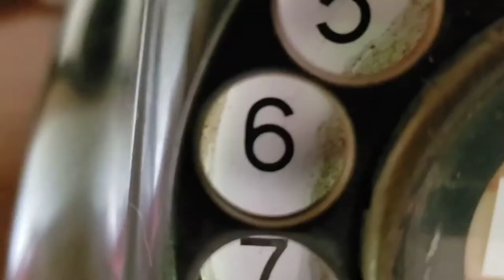One day of the clown ~ in Emberson,s house ~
アーティスト：大内　米治

日本平動物園の隣にある文化財『旧エンバーソン邸』に住んでいるクラウンのお話!!!

静岡の町に現れるクラウンが、普段はどんな生活してるのか想像して作品を創りました。

色んな視点で見るエンバーソン邸を楽しんでいただけたら嬉しいです。